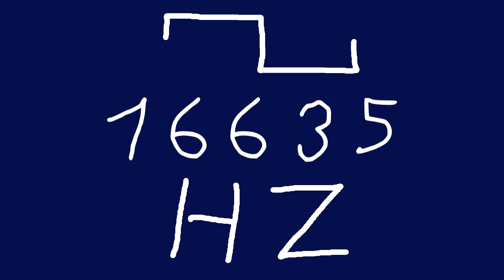16635 hz square